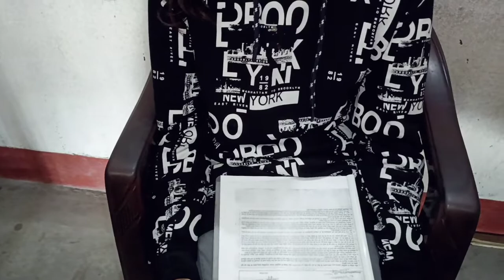Interview Tips and Trick | Interview question and answer | Best interview 2022